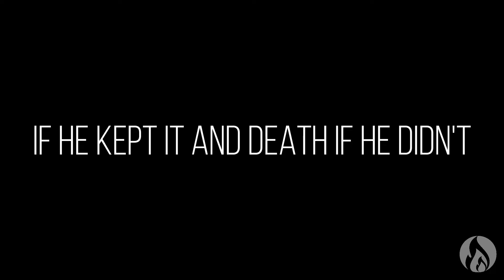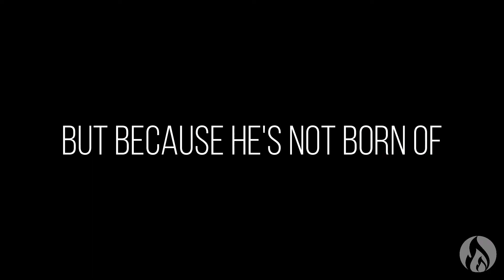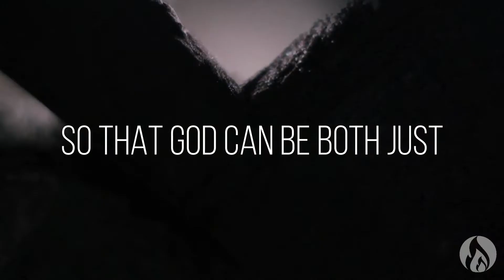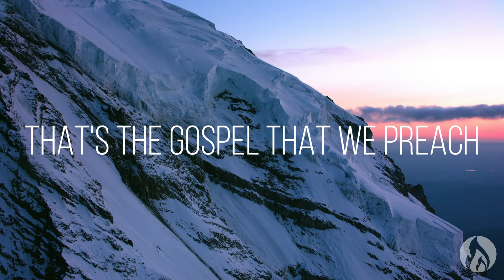"The Gospel" - Voddie Baucham - ShepCon 2022 - Sermon Jam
The Gospel presented by Voddie Baucham at Shepherd's Conference 2022.
Stock footage taken from Dan Stevers (StoryLoop)